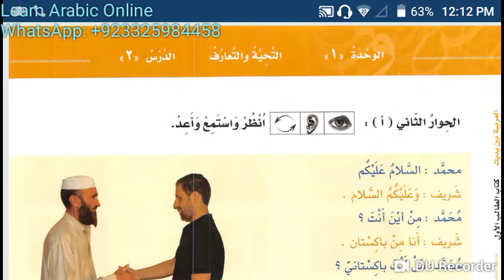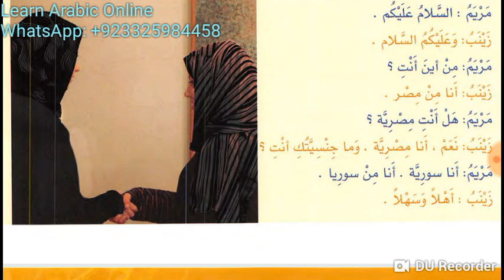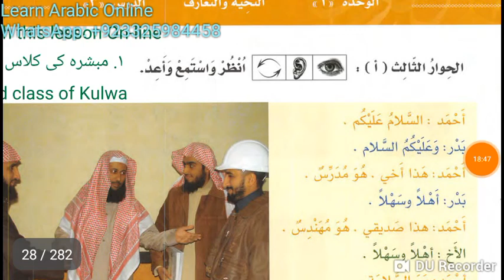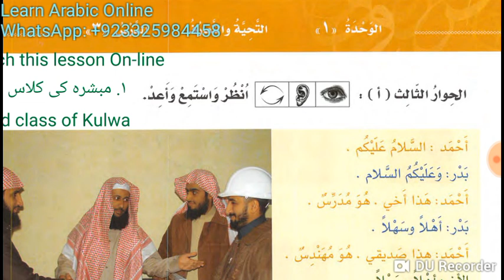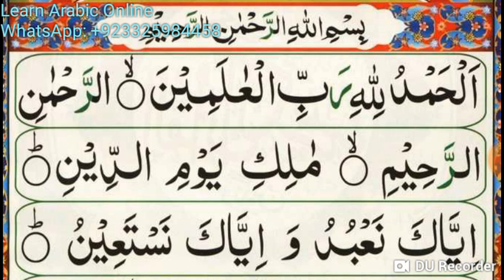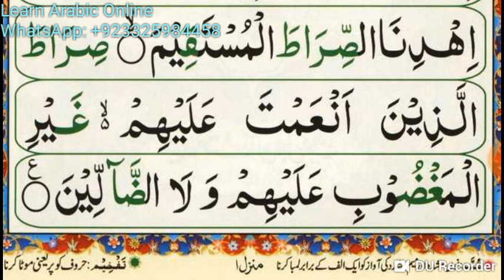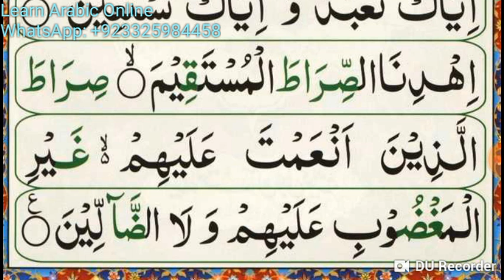Lesson 19 of online Arabic Course for Jackson from Al Arabiyyahtu Bayna Yadayk Book 1 and Quran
Lesson 2 of Al Arabiyyahtu Bayna Yadayk Book 1 part 1 and Quran